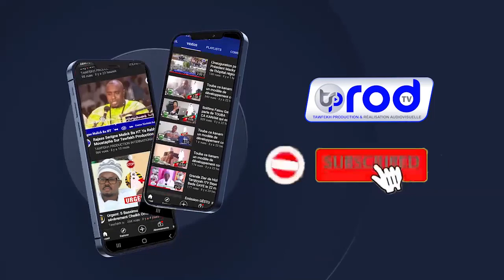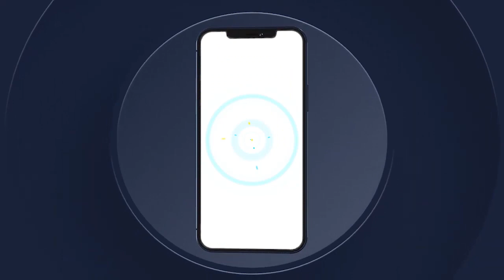Nouveauté Khassida MAGAL 2022 Wadjahalil baxii S.Moussa Gueye Ndar Kurel 1 National HTDKH